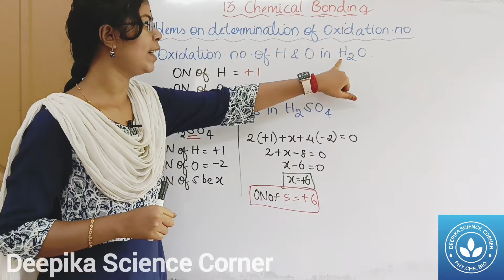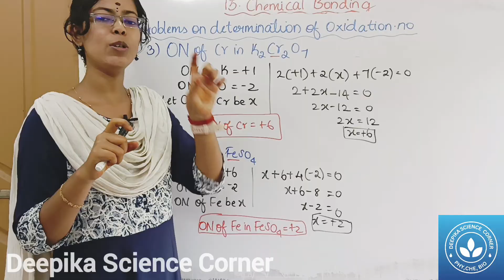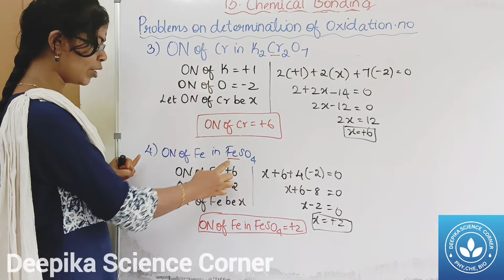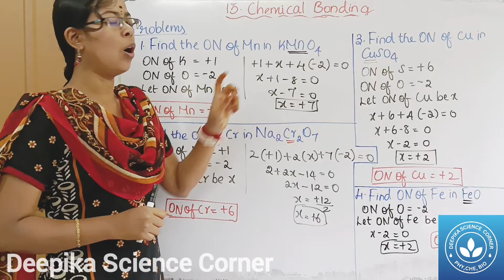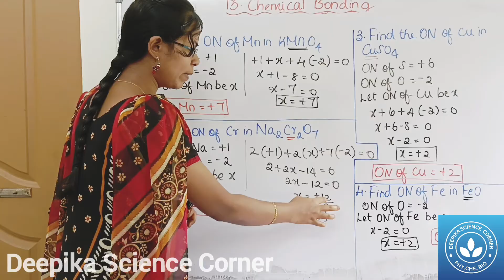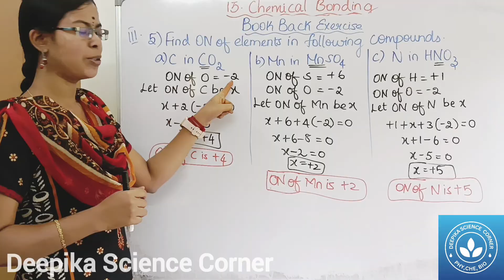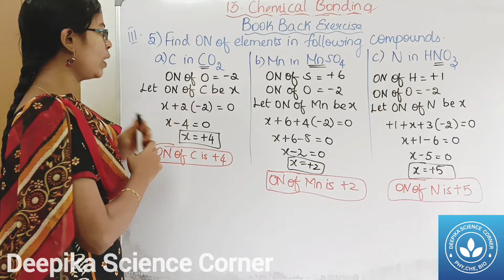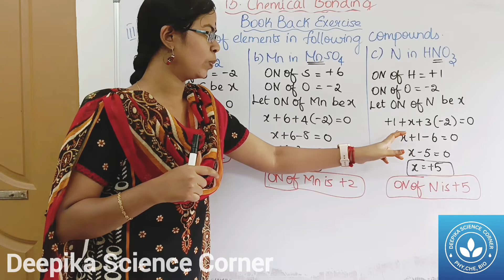Problems to find oxidation number of element in a compound| Class 9 Science Term 2 Unit 13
Problems to find oxidation number of element in a compound| Class 9 Science Term 2 Unit 12 chemical bonding